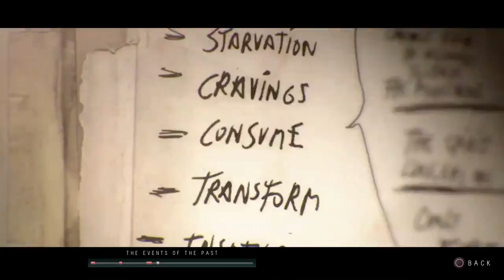Until Dawn™. PS4.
009